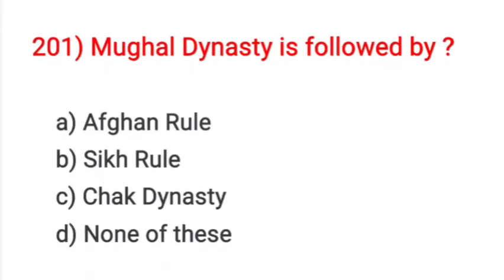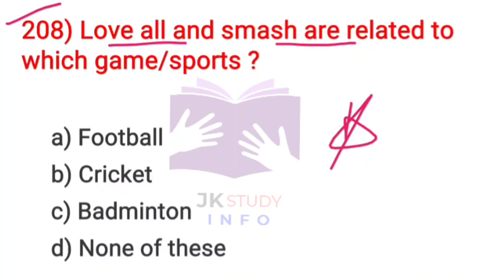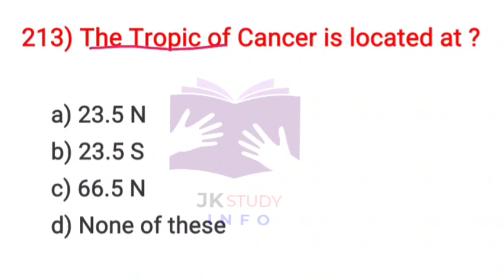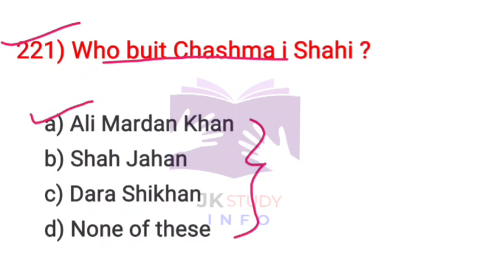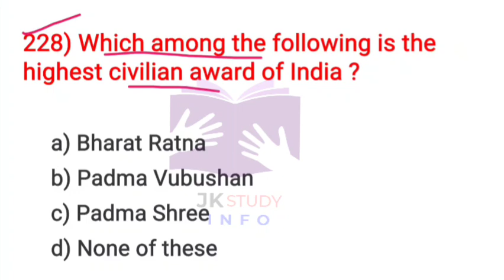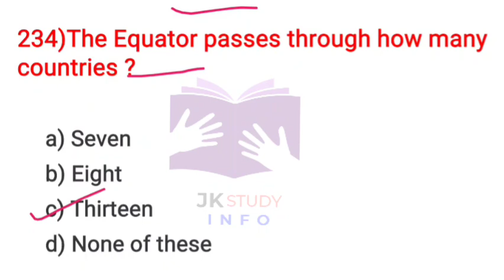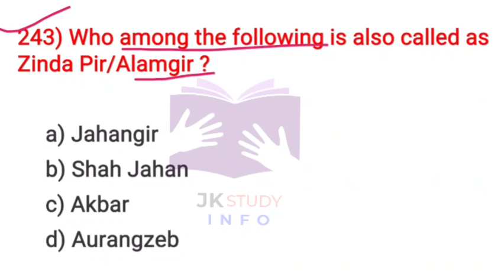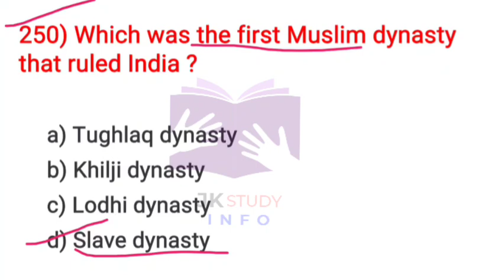Stock Assistant,Veterinary Pharmacist,Forest Gaurd Important Questions /Important MCQ Series (Day–5)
In this Video you will learn top 50 mcqs for all upcoming jkssb exams... This is the part 5th of 1000+ mcq Series... It will help u more watch till end

★Like Aim Is 200+ ★